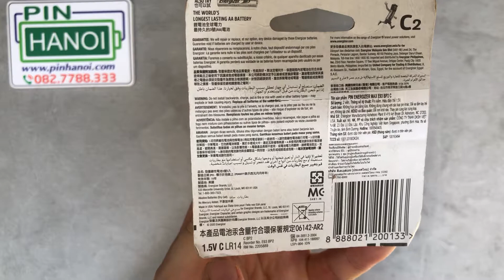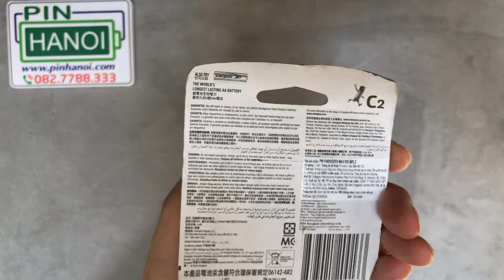Bộ 2 pin trung size C Energizer Max 1.5v